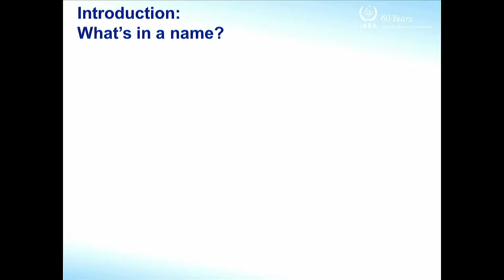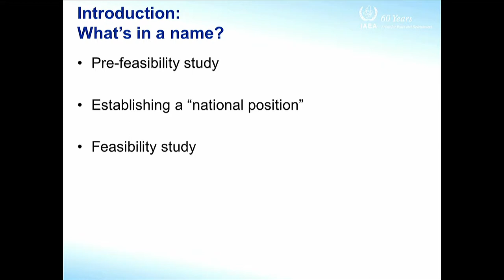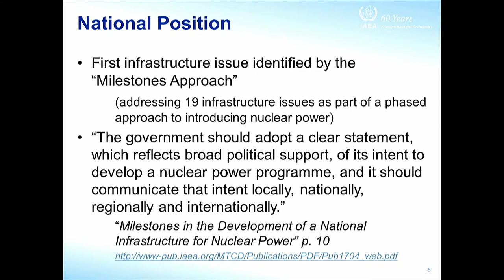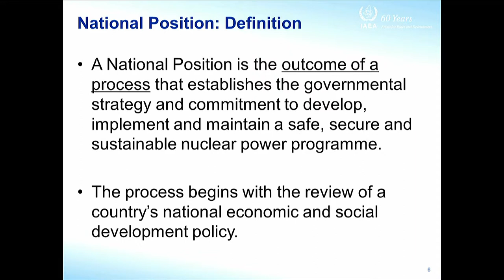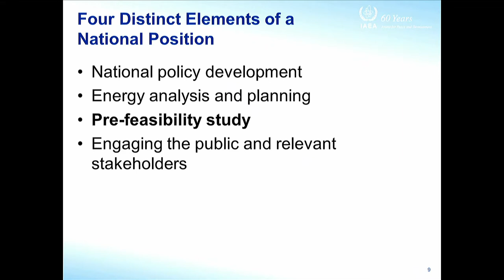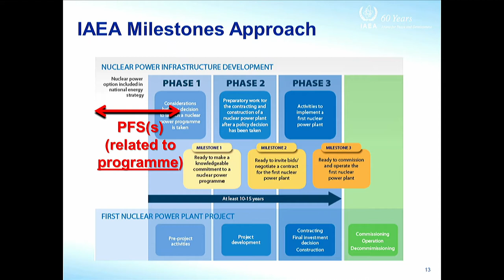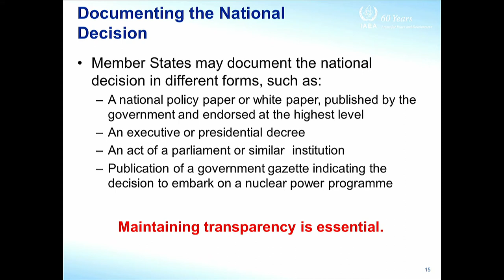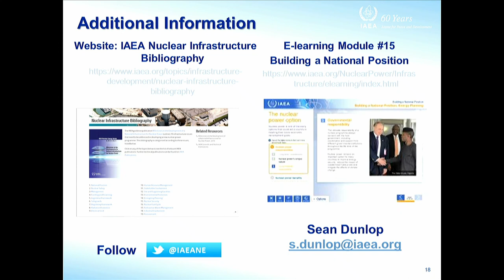Conducting a Pre-feasibility study for a National Nuclear Programme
Speaker: Sean DUNLOP (IAEA)
2017_08_23-15_30-smr3142